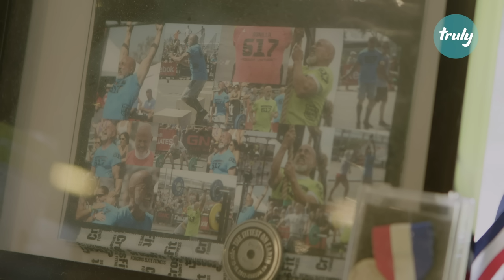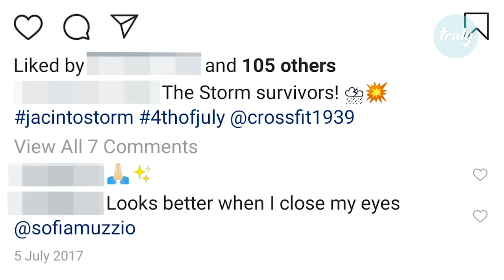The 80-Year-Old CrossFitter | TRULY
BIRTHDAY celebrations are usually a time for decadence and partying until the small hours – that is unless you’re a fitness obsessed octogenarian! Jacinto Bonilla, 80, from New York, celebrated his eightieth birthday on 3 July by completing 80 double-unders on a jump rope, followed by 80 squats, 80 push-ups, 80 pull-ups, 80 wall ball shots, 80 kettlebell swings, 80 deadlifts with a 90-pound weight – ending with another round of 80 double-unders. Every year since he turned 69, the so-called “grandfather of CrossFit” has added one rep to his brutal trademark birthday workout – the Jacinto Storm. Follow his story here:

Video Credits:
Videographer / director: Will Francome
Producer: Gareth Shoulder, Ruby Coote
Editor: Sonia Estal